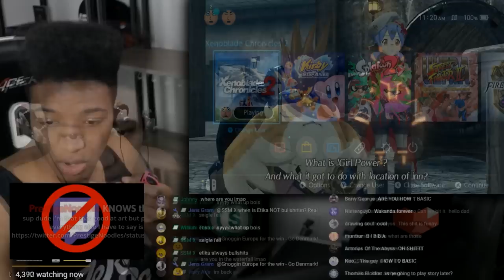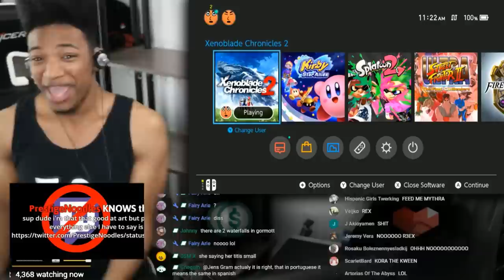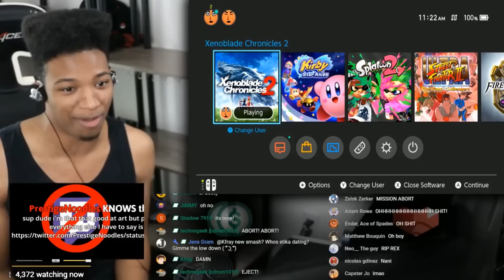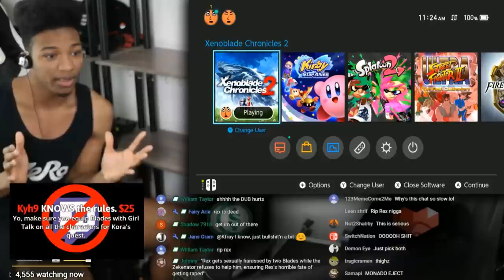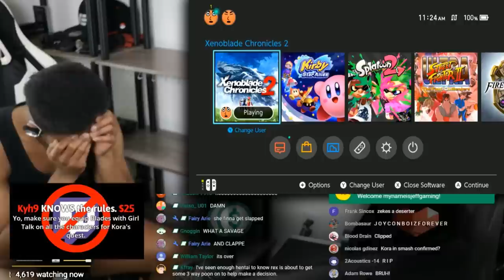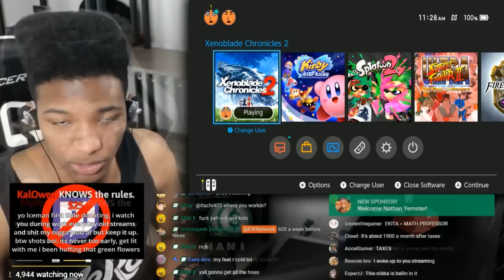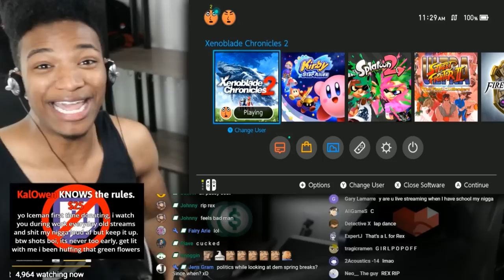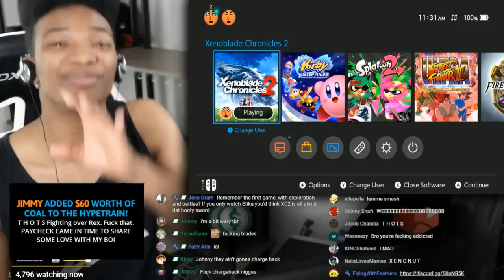ETIKA REACTS TO GIRLS FIGHT IN XENOBLADE 2 (KORA V.S MYTHRA QUEST)